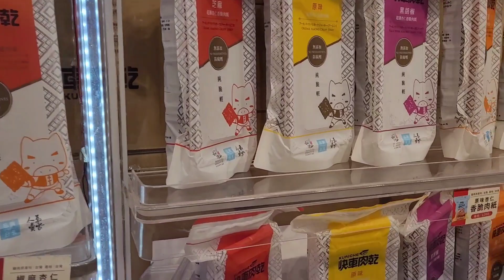Nanmen Market||Chinese New year||Shopping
Nanmen Marjet is Located in Taipei in Side of chang kai sheek memorial hall...NANMEN MARKET IS a place can buy all tradional food for chinese new year...